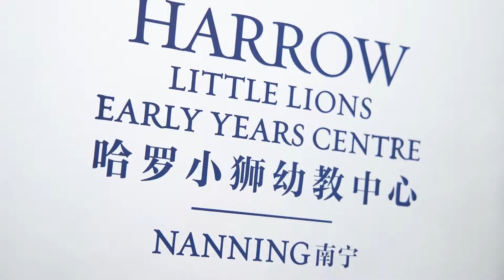Children's Day: Incredible Water Carnival at Harrow Nanning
AISL Harrow Nanning

Bringing world-class British education to Nanning, the opening of our Harrow Innovation Leadership Academy (HILA), is a significant milestone in the history of the Guangxi province. Offering a full K-12 international school experience, HILA Nanning’s holistic education nurtures in our students a strong Chinese foundation with a global outlook through a unique bilingual curriculum that distilled the 450 years of educational excellence of Harrow School, London with the wisdom and traditions of Chinese culture.

Covering an area of 66,000 sqm, the campus is located in Longgang Avenue, Yongning District, enjoying convenient transport links via nearby subway lines and major roads. The architecture of the school’s buildings echoes the original design of ‘Harrow School on the Hill’, and their renowned buildings in north London, using contemporary design concepts to create a truly British, though contemporary, ‘Harrovian’ environment.

HILA Nanning has capacity for 1,518 students, including boarding available to 265 students from Grade 4 and above. We believe that our Harrow Nanning will represent a benchmark for bilingual British education in the region, achieving a new standard for schools in the Guangxi province of China.